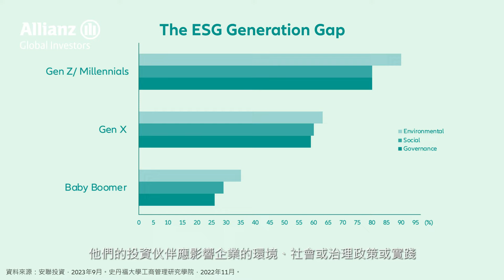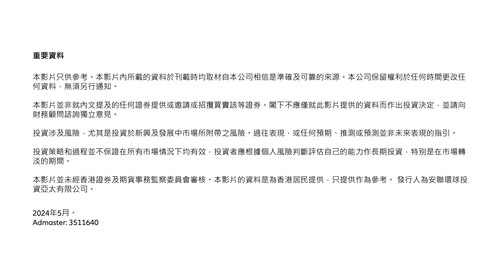安聯投資 - Z世代及千禧一代與環境、社會及治理（ESG）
Z世代及千禧一代已佔全球近半人口，他們投資時優先考慮因素包括ESG，投資者又如何跟上趨勢?